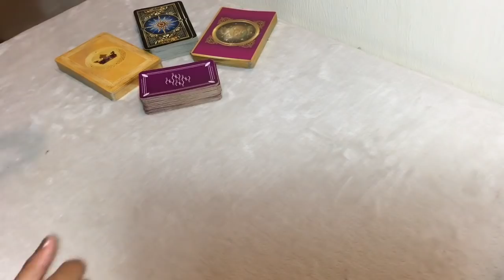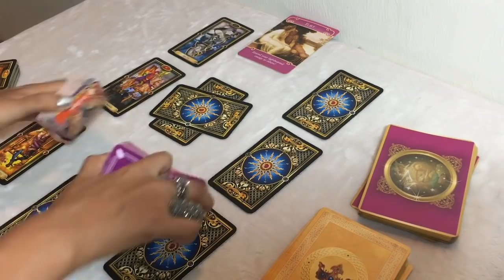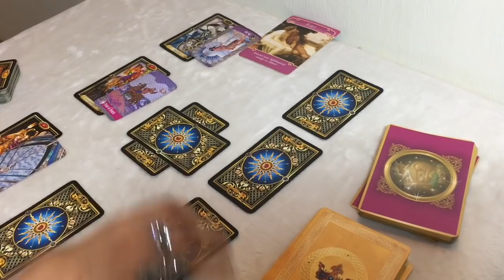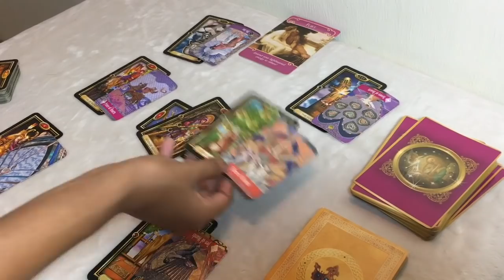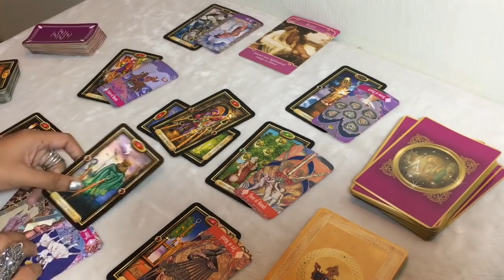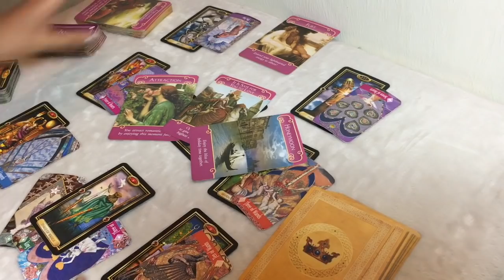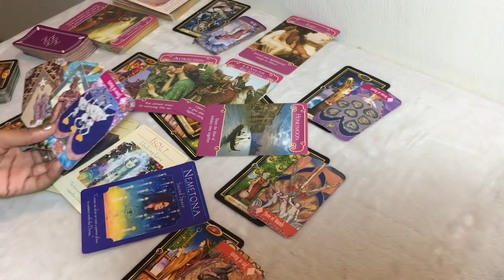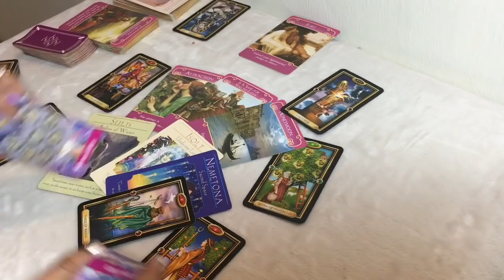VIRGO WEEKLY SEPT 16th - 22nd | LOVE WORTH WAITING FOR! - Virgo Tarot Love Reading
Keep in mind, this is a general reading. Therefore it may not resonate with everyone. Please check your moon, venus & rising sign for a clearer answer. Thank you